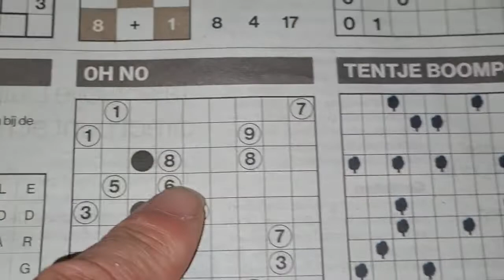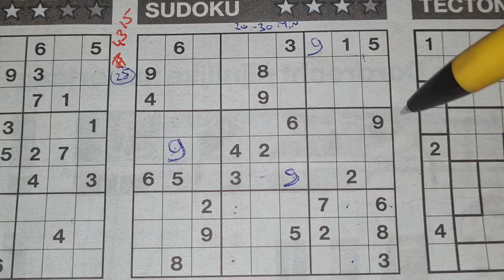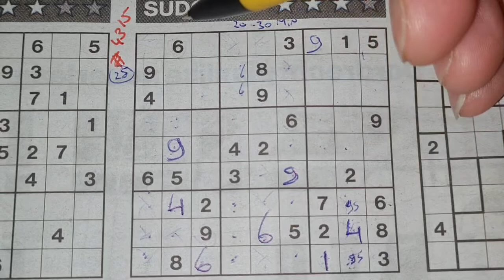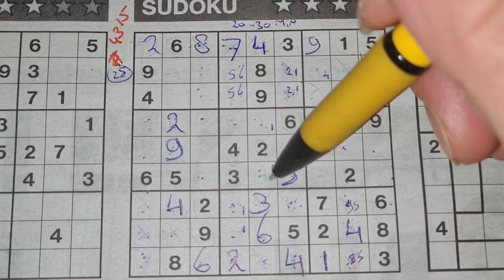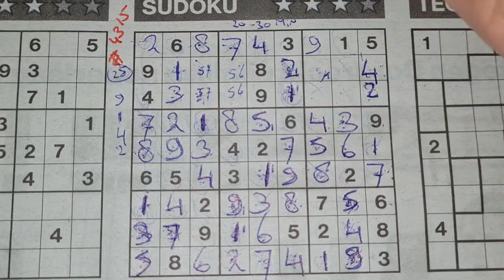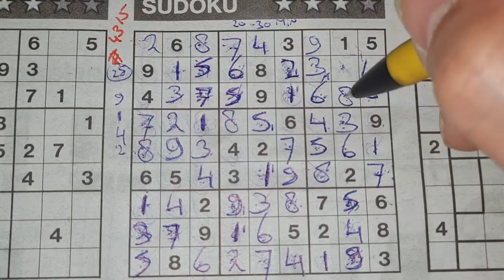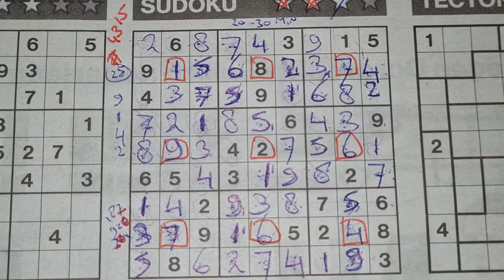(#4315) Saturday. Three Stars Sudoku puzzle. Bonus Extra edition. 03-26-2022 Extra part 1 of 3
Enjoy the Three Stars Sudoku puzzle (Saturday 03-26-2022 edition)